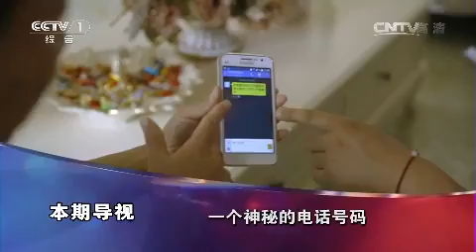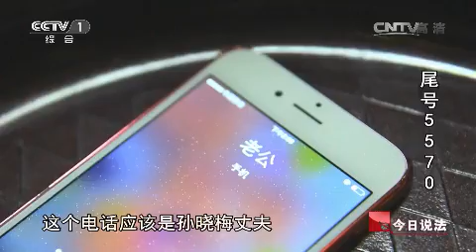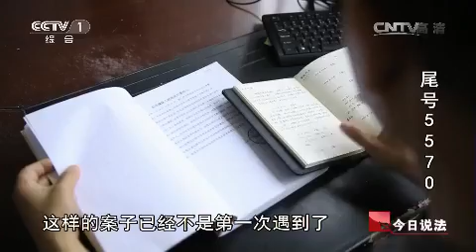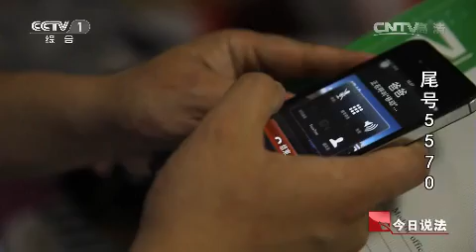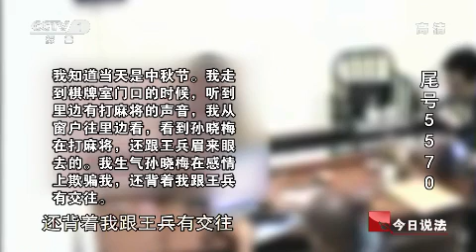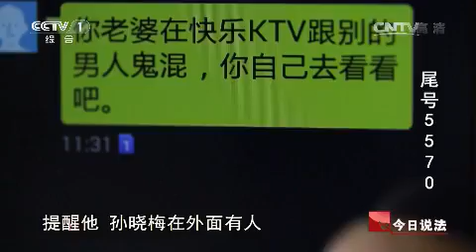20150823 今日说法 尾号5570